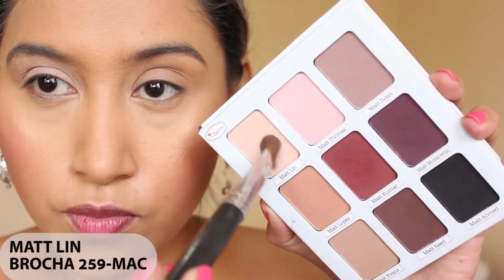TUTORIAL/MAQUILLAJE VERDE ESMERALDA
Hola chicas :) Espero que les guste este look en tono verde esmeralda y lo mejor es que es muy fácil de realizar. Besos guapas :)